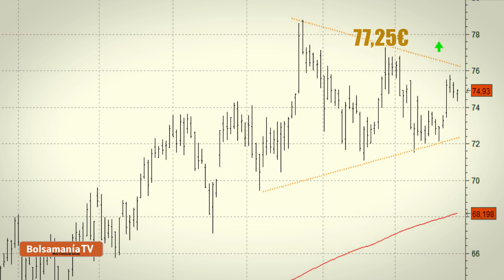Vídeo análisis técnico de Red Eléctrica